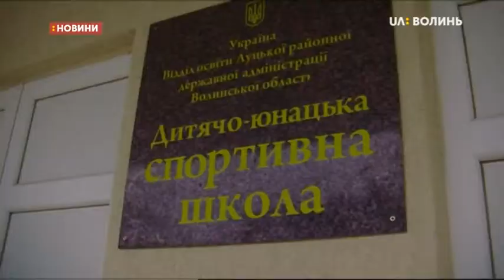Припинять фінансувати Дитячо-юнацьку спортивну школу Луцького району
Із початку нового року  припинять фінансувати Дитячо-юнацьку спортивну школу Луцького району . Про це журналістам Суспільного розповів її директор  Анатолій Фіц. Каже: можливо спортшколу закриють. Тренер  Володимир Сахарук розповідає, що виховав у навчальному чимало спортсменів міжнародного класу. Голова районної ради Валентин Приходько каже, що  це пов’язано із децентралізацією в районі, але поки про закриття спортшколи не йдеться.